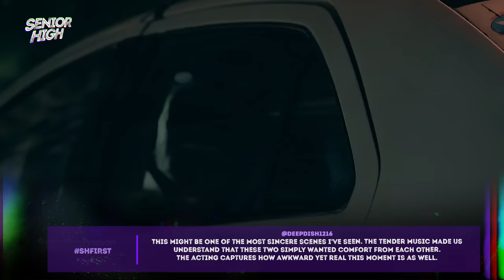‘First’ Episode | Senior High Trending Scenes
Watch Senior High 'First' episode's most trending scenes!